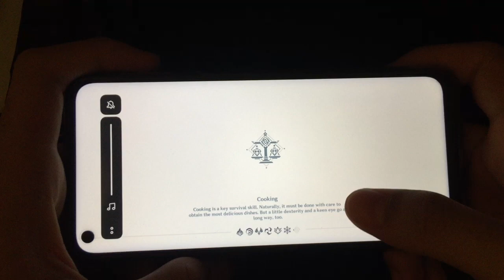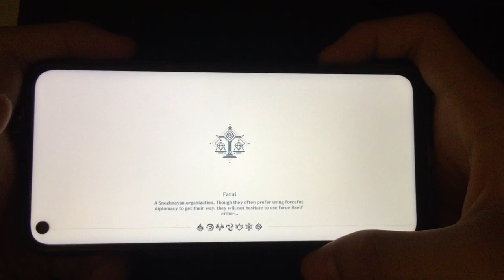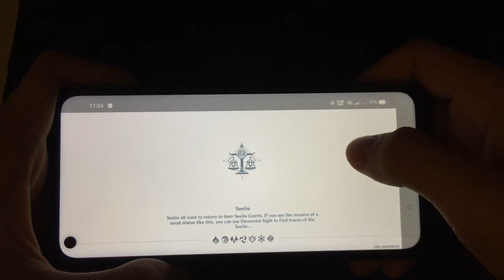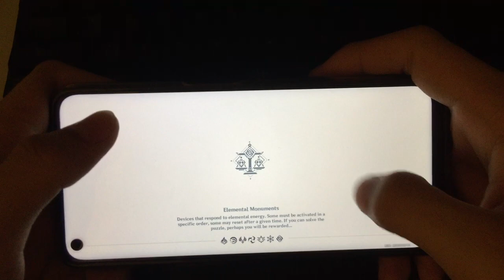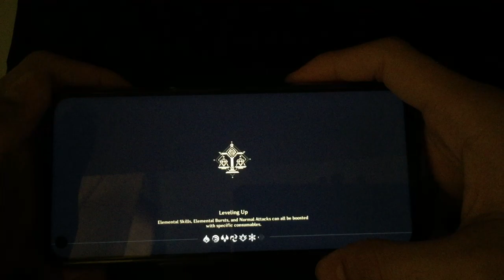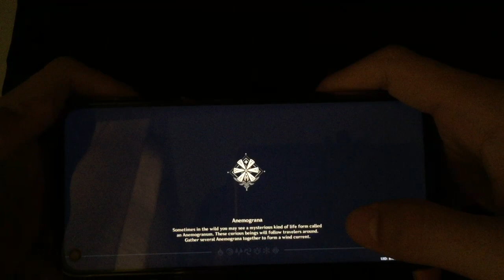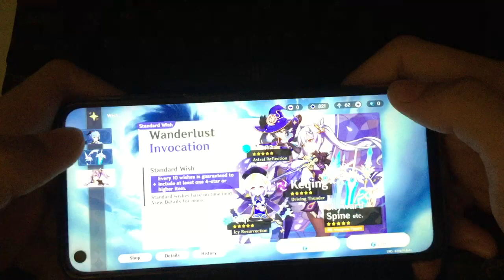Genshin Impact - AR52 Daily Commission - Realme 7 8/128 - Genshin Impact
Device: Realme 7 8GB Ram, 128GB ROM
Settings: Overall LOWEST, Bloom OFF, Render Resolution LOWEST, 60 FPS, Anti-Aliasing OFF, Motion Blur OFF, Crowd Density HIGH

NOTE: I changed settings when I finished the second commision.